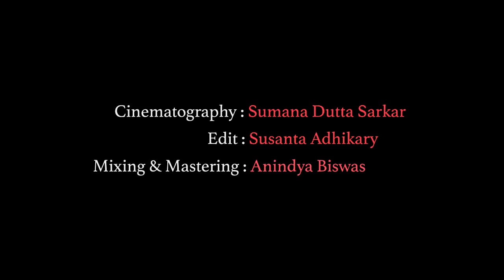STREET 🇮🇳RAP SONG 2018🇮🇳 - Deb B ft Almighty || Official Music Video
This energetic rap song will make you stand for yourself and fight against all the odds, so never give up , never fuck up and FIGHT !

Cinematography : Sumana Dutta Sarkar
                        Edit : Susanta Adhikary
Mixing & Mastering : Anindya Biswas